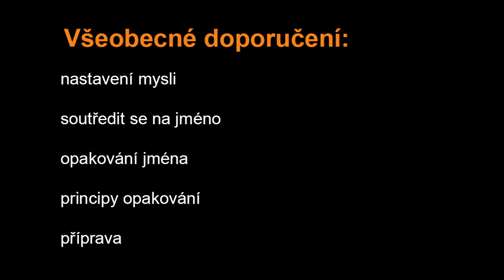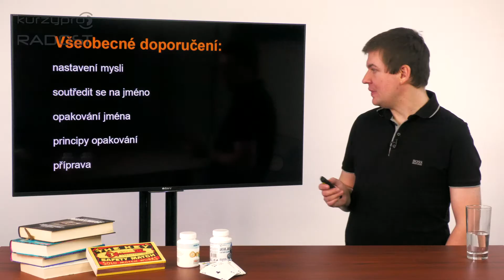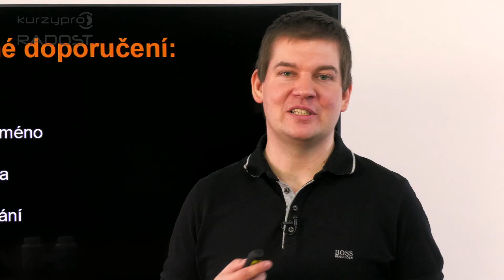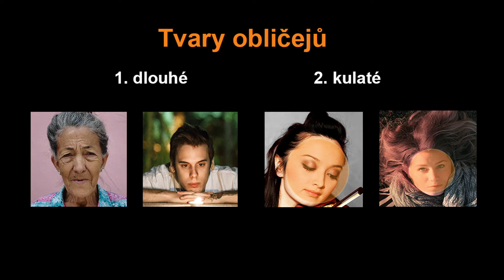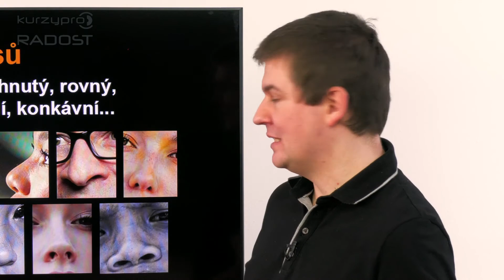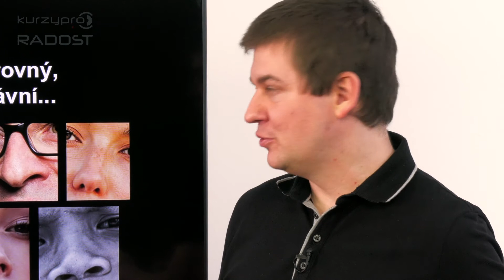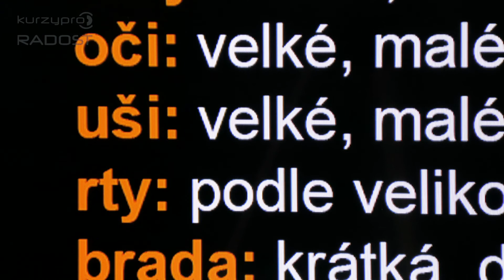Trénink paměti – naučte se zapamatovat si cokoli (2. díl)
Ve 2. dílu objevíte tipy a triky na to, jak si lépe zapamatovat něčí obličej. Pomocí těchto tipů pro vás bude pamatování obličejů a jmen mnohem snadnější.

Máte problém s vaší pamětí? Nebo chcete jen vědět, jak si pamatovat mnohonásobně víc informací bez zapomínání? Případně se naučit paměťové techniky, které využívají mistři světa v paměťových soutěžích? Pokud ano, tak je tento kurz přesně pro vás.

V kurzu se naučíte:
- unikátní metodu, jak si zapamatovat jména a obličeje lidí
- jak odstranit problémy s vaší pamětí, aby vám zase sloužila perfektně
- jak na trénování a procvičování paměti
- jak využít myšlenkové mapy
- jak si ve stáří udržet dobrou paměť a zpomalit stárnutí mozku

Cílem kurzu “Trénink paměti – naučte se zapamatovat si cokoli” je pomoci zlepšit vaši paměť a také ukázat, jak ji začít využívat na maximum. Pokud máte pocit, že máte špatnou paměť, často na něco zapomínáte, nepamatujete si jména lidí atd. , tak všechny tyto problémy odstraníme a naučíte se, jak si snadno cokoliv zapamatovat.

V kurzu se také ještě naučíte:

- jak si cokoliv zapamatovat pomocí paměťových paláců od jednoduchých informací po složité texty
- jak zlepšit svoje soustředění a na vše se dokonale koncentrovat
- jak zlepšit svoje kognitivní funkce
- jak si zapamatovat testy, seznamy, abstraktní věci, státy...
- jak si zapamatovat kalendář na celý rok
- jak svoji paměť vylepšit a využít ji na maximum
- jak snadno ukládat informace do dlouhodobé paměti a pamatovat si je natrvalo
- jak se efektivně učit a nezapomínat to, co jste se už naučili
- paměťové techniky pro snadné a lepší zapamatování, které používají mistři světa v paměťových soutěžích

KPR POSOL PAMET 21 N2